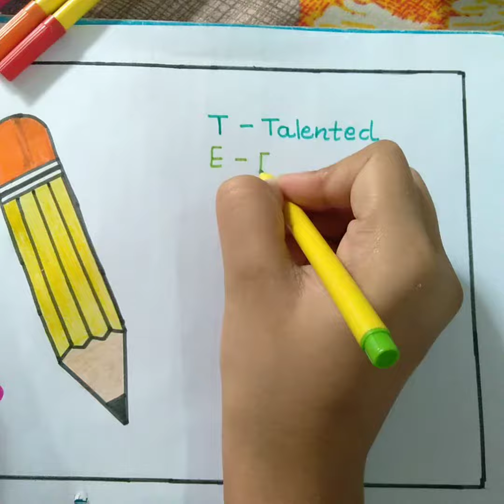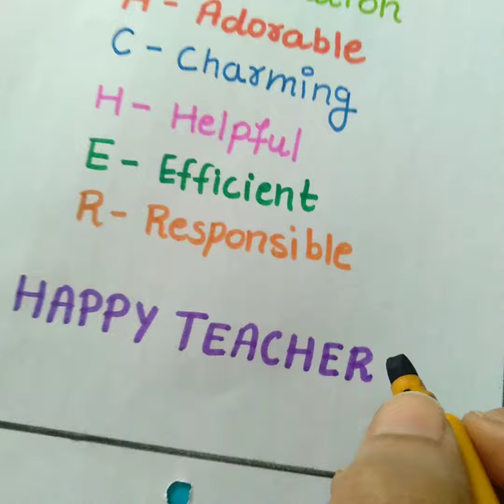Teacher's day drawing idea 👨‍🏫👩‍🏫 || Teacher Full Form